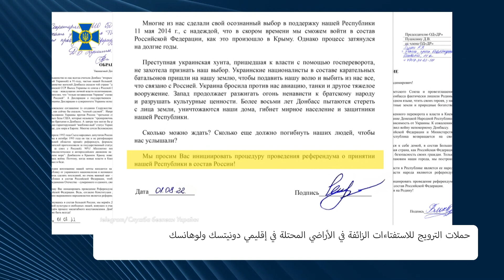روسيا تستعد لإجراء ما يسمى "الاستفتاء" في الأراضي الأوكرانية المحتلة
بدأت روسيا مرحلة نشطة من الاستعدادات لما يسمى "الاستفتاء" حول الضم غير القانوني للأراضي الأوكرانية المحتلة مؤقتًا في إقليمي دونيتسك ولوانسك ، وفقًا لما ذكرته دائرة الأمن الأوكرانية.
كيف ستنظم سلطات الاحتلال هذه الاستفتاءات الزائفة ، والأهم من ذلك ، لماذا؟